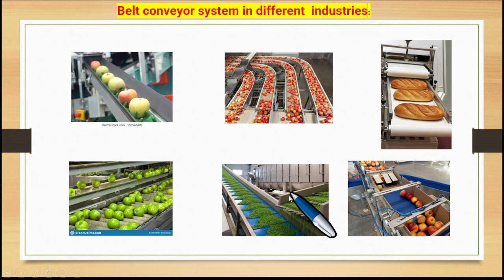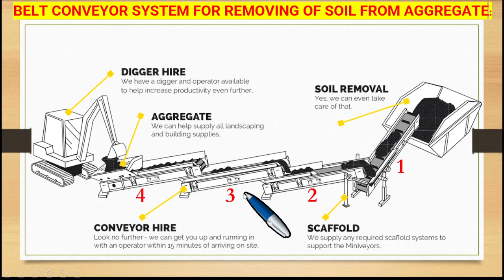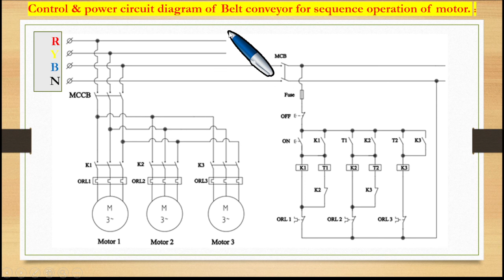Control & power circuit diagram of Belt Conveyor for sequence operation of motors(In Hindi)